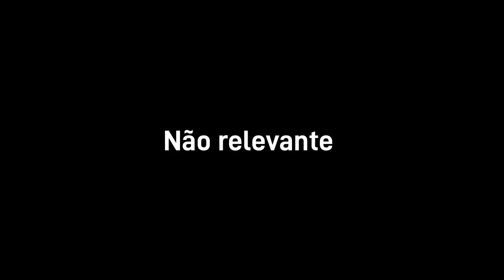•Eu sou jovem de mais pra morrer• ||Meme|| Gu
Áudio original: Hotel Transilvânia